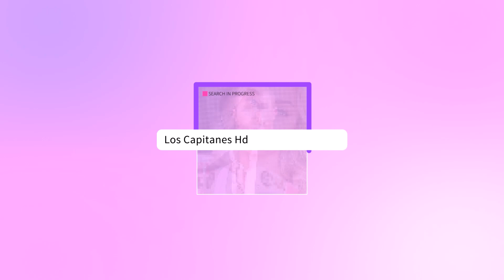¿De qué MURIÓ Benito Castro, actor de 'La Guereja y algo más?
Ventaneando detalló que el histrión habría muerto a causa de una caída; pero no se sabe si se tropezó con algo o fue un desvanecimiento.